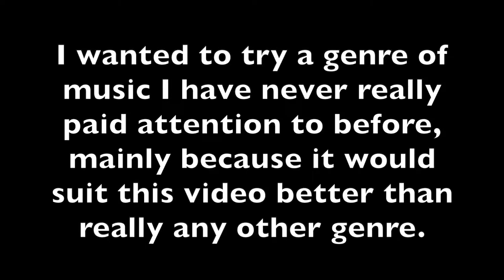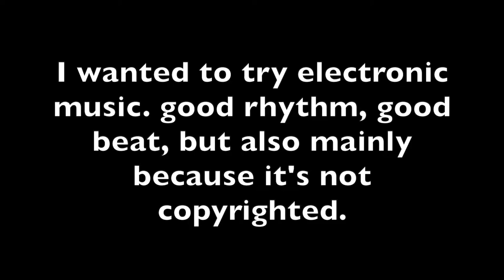Railfanning Music Video with Weird Music!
Look.. i don't like this song.. I swear.